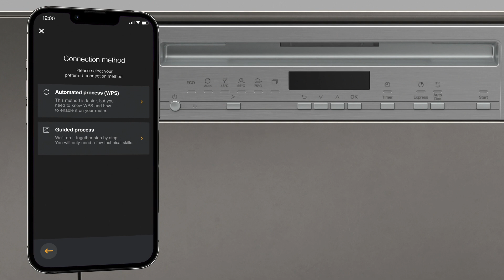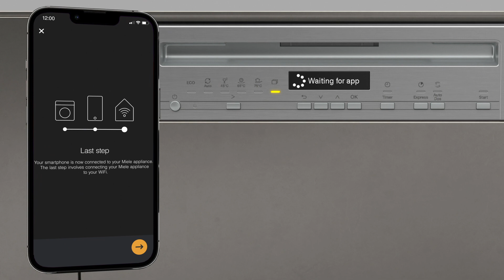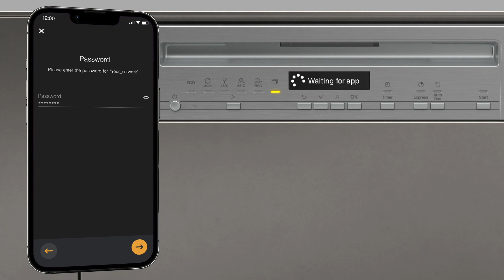Miele 洗碗碟機教學視頻 - 將洗碗碟機與 Miele App 連接 | Dishwasher - Networking the Miele Dishwashers with Miele Apps